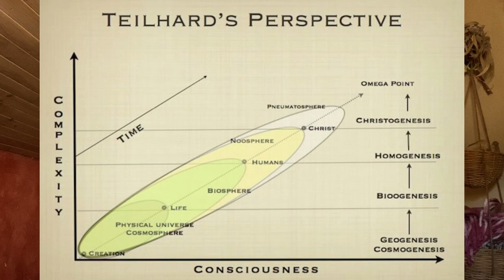04. La Noosfera en Biodanza. Piere Teilhard de Chardin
Profundizar en la teoría de Biodanza nos proporciona una intencionalidad añadida en nuestras aulas, en las consignas, en la poética, en el sentido de la teoría compartida en la Rueda Verbal, en nuestra evolución como facilitadoras y facilitadores de procesos de integración biocéntrica.

En esta ocasión se trata de Piere Theilard de Chardin, teólogo y paleontólogo francés que aportó al campo epistemológico de la Biodanza la espiritualización de la materia y el campo de la Noosfera como proceso de evolución del ser humano.